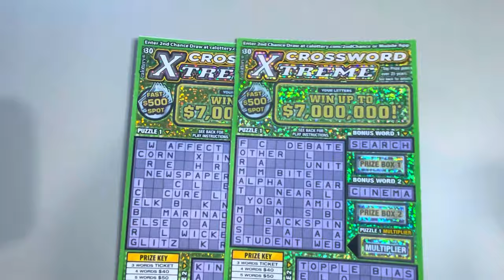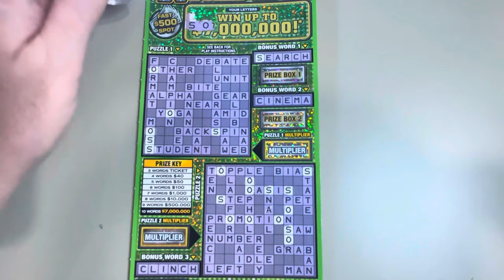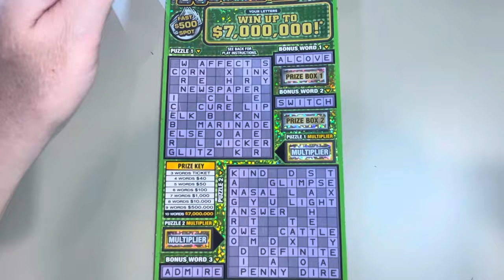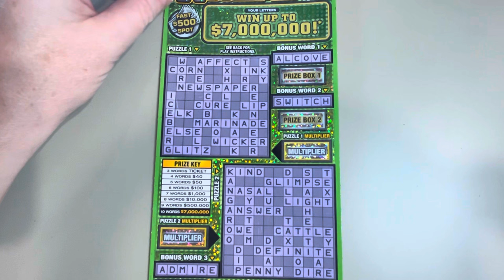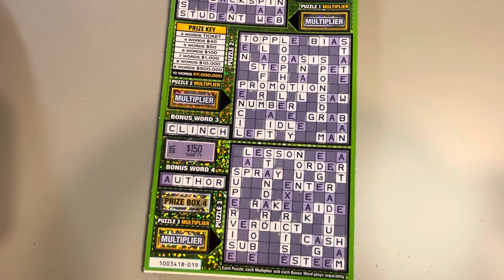$7 MILLION PRIZE SCRATCH OFF TICKETS💰💰💰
$60 IN CROSSWORD SCRATCH OFF TICKETS FROM THE CALIFORNIA LOTTERY AND DAVE'S LOTTO MADNESS ON WORD UP WEDNESDAY WITH AMANDA. ENJOY =)